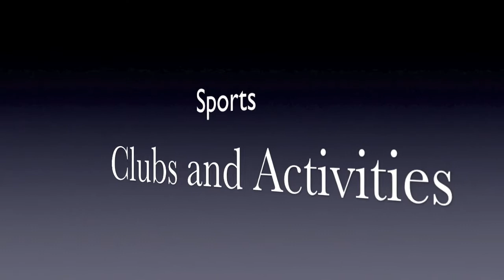Freshmen Orientation 2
Bishop McLaughlin Freshman Orientation Video